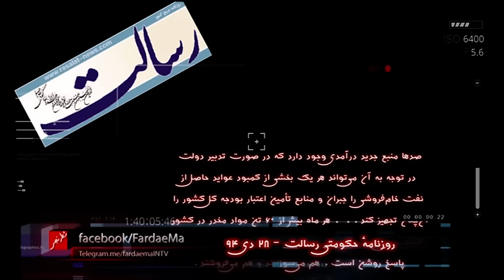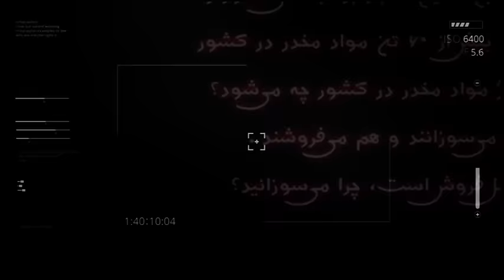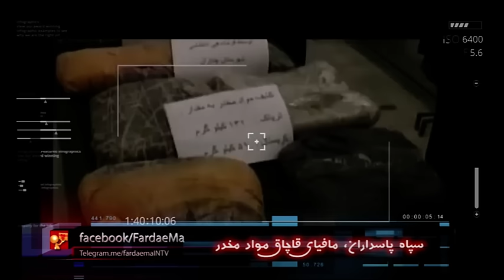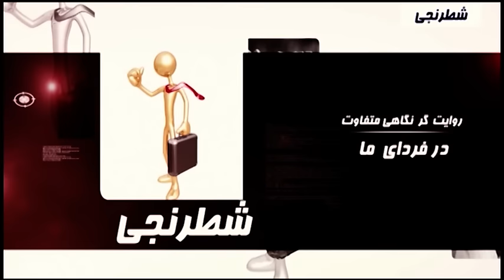داستان سپاه پاسداران از جنگ تا قاچاق!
سپاه پاسداران بعد از جنگ ايران و عراق بدجوري افتاد تو كار اقتصادي، حالا بيزنس شون چي باشه خوبه؟
جاده سازي، سد سازي، نه اينا كه واسه سپاه پول توجيبي هم نيست! واردات وصادرات؟ خب اين اسم شيك و تر تميزشه! بيزنس شون قاچاقه!
هر مدل قاچاقي باشه توش دست دارن اما يه مدلش هست كه خيلي درآمد داره. قاچاقي كه همه ميدونن و سر زبون هاست، سندش هم چندوقت پيش از ويكي ليكس سردرآورد!

فرداي ما را در محيط هاي زير دنبال كنيد
FardaeMaINTV.blogspot.com
Telegram.me/fardaemaINTV